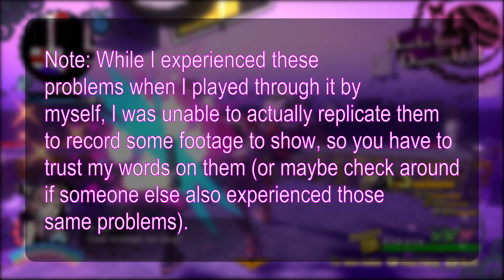Let's Talk A Bit About POISON CONTROL (review)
Little note: if you want a score, you can find it at the end of this description.

Poison Control is a strange TPS that got released in 2020 in Japan and in 2021 in the rest of the world, where the protagonist finds itself in hell and has to share its body with a maiden in order to get access to heaven so that they can have a wish of their own granted. As it isn't a really talked game and also because I found it to be quite fascinating, I decided to play and review it in order to see whether this strange game can be a hidden gem or whether it is just another odd japanese product to add to the already big list of unusual games coming from the land of the Rising Sun.
Music used in this video:

Poison Control OST - Intermission
Yeah, if you arrived here, then you probably read the first line and thought that that was exactly what you were searching, not words, just numbers. I see you prefer calculus to physics. Go ahead then, you'll find what you are searching down here.

SCORE: 63/100